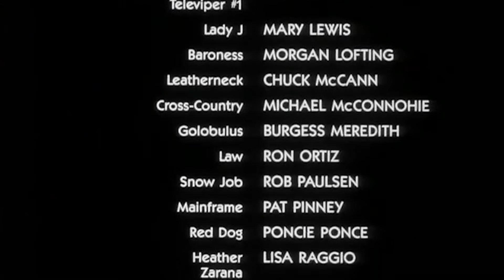Horses!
Just horses